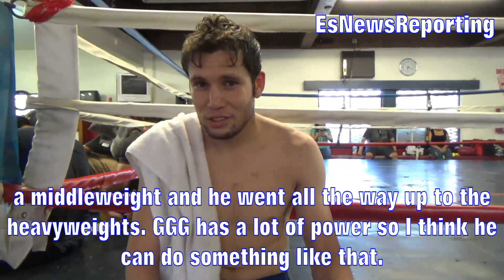Carlos Cuadraas on Gennady Golovkin vs Kell Brook - esnews boxing